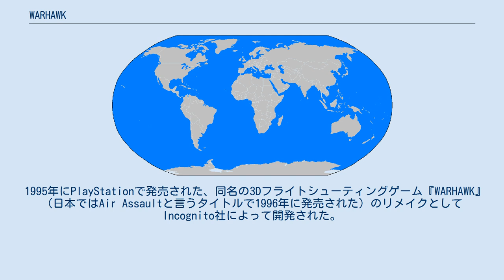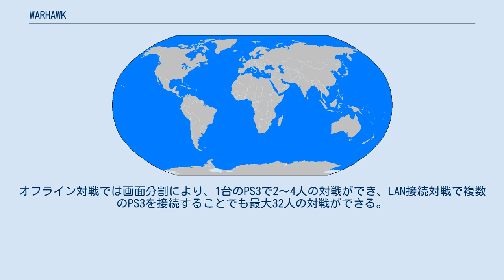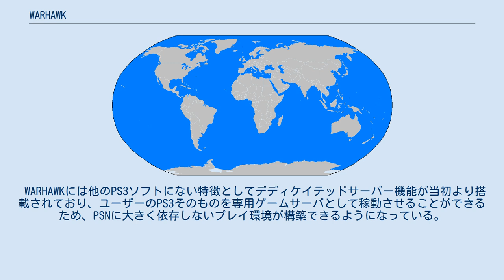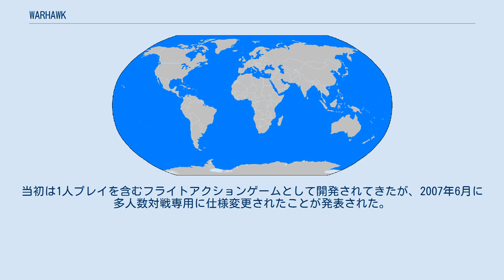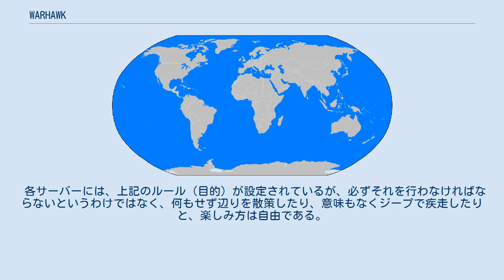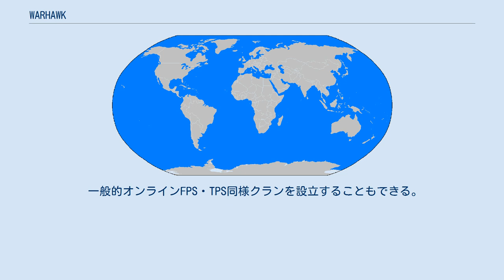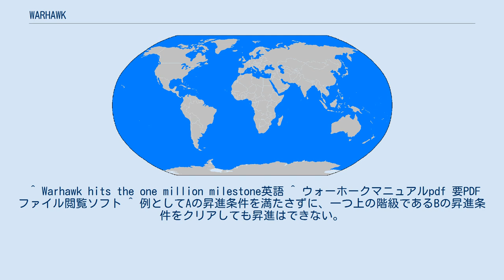WARHAWK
『WARHAWK』（ウォーホーク）は、PLAYSTATION Storeで配信されているPLAYSTATION 3専用の対戦アクションゲーム。
2019年1月31日をもってサービスが終了した。
 2012年5月に発売された「STARHAWK」は同じゲームクリエイターが手がけたものである。
 1995年にPlayStationで発売された、同名の3Dフライトシューティングゲーム『WARHAWK』（日本ではAir Assaultと言うタイトルで1996年に発売された）のリメイクとしてIncognito社によって開発された。
戦場を題材にした3人称視点（TPS）の対戦アクションゲーム。
オンラインまたはオフラインでプレイすることができる。
プレイヤーはポリゴンで描かれたマップ内を兵士として移動し、敵 (自分以外のプレイヤー)の攻撃や拠点の制圧等を競う。
ゲーム開始時は、全員が最低限の装備しか持たない歩兵としてスタートする (ヒーロー、ドッグファイトモード除く)。
マップ内には戦車や戦闘機等の乗り物が設置されており、移動や攻撃手段として利用できる。
歩兵と戦闘機は、マップ内に散らばる武器を集めることで武装強化できる。
トロフィーシステム対応。
 ボイスチャットシステムに対応しており、ヘッドセットをPS3に接続することでより戦略的な対戦を楽しむことができる。
最大32人オンライン同時対戦が可能。
オフライン対戦では画面分割により、1台のPS3で2～4人の対戦ができ、LAN接続対戦で複数のPS3を接続することでも最大32人の対戦ができる。
また、「トレーニングモード」という形で１人でプレイする事も可能である。
なお、このゲームをプレイするには１人でプレイする場合であっても、PlayStation®Networkへのログインが必須である。
完全オフライン環境下では、ゲームを起動することができない。
登録アカウント数は2008年3月に50万アカウントに到達、2009年10月には100万アカウントを突破した。
2015年1月現在もオンラインサービス提供中である。
 WARHAWKには他のPS3ソフトにない特徴としてデディケイテッドサーバー機能が当初より搭載されており、ユーザーのPS3そのものを専用ゲームサーバとして稼動させることができるため、PSNに大きく依存しないプレイ環境が構築できるようになっている。
世界各地域のユーザーが自発的にゲームサーバを立てて遊んでいる為混雑は発生しにくくなっており、ラグも最小に抑え込んでいる。
当初は1人プレイを含むフライトアクションゲームとして開発されてきたが、2007年6月に多人数対戦専用に仕様変更されたことが発表された。
 2018年9月20日、日本時間2018年10月25日午後12時をもってオンラインサービス終了と発表されたが、その後日本時間2019年1月31日午後5時まで延期された。
ユーカディアとチェルノヴァンの11年に及ぶ長き戦いは幕を閉じることとなる。
 2010年現在、以下のゲームモードでゲームが行われる。
プレイヤーは好みのルールのサーバーに任意で参加する。
基本的にどちらかのチームがノルマを達成するかタイムアップ時点で優勢だったほうが勝利となる。
デスマッチを除き2チームによるチーム戦。
 各サーバーには、上記のルール（目的）が設定されているが、必ずそれを行わなければならないというわけではなく、何もせず辺りを散策したり、意味もなくジープで疾走したりと、楽しみ方は自由である。
また、ローカルルールという形で、独自のルールでゲームをプレイする楽しみ方もある。
（例：ナイフしか使ってはいけない、ジープでレースをする等。※あくまでローカルルールでありこの場合強制力はない） プレイヤーは戦功をあげた場合プレイヤーポイントが獲得できる。
ポイントは以下の通り。
 階級の昇進にこれらのポイントと所定のバッジ・メダル・記章を獲得する必要がある。
飛び級はできない。
ランクアップすると、今まで参加できなかったサーバーに参加できたり、キャラクタや戦闘機のカスタマイズが可能になる。
 また戦績によってバッジ・メダル・記章が獲得できる。
バッジ・メダルは基本的に「累計戦績...